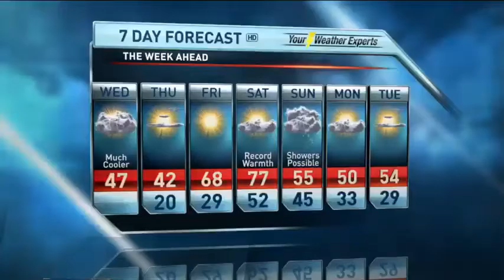John Zeigler Feb 8, Morning Forecast